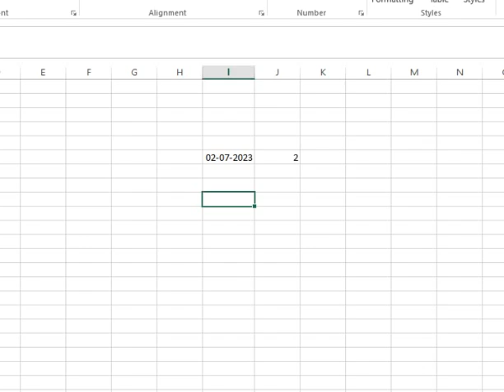date format in Excel